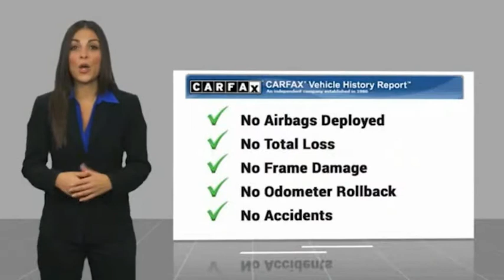2017 Ford Edge ORANGE TUSTIN PLACENTIA FULLERTON ORANGE COUNTY 00P14708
2017 Ford Edge SEL FWD

Villa Ford
2550 N. Tustin St.

VILLA FORD PROUDLY SERVICING ORANGE, TUSTIN, PLACENTIA, FULLERTON, ORANGE COUNTY, & SURROUNDING SOUTHERN CALIFORNIA LOCATIONS. THIS GOLD 2017 Ford EDGE IS EQUIPPED WITH A 3.5L V6 Ti-VCT, AUTOMATIC TRANSMISSION, AND RECEIVES AN ESTIMATED 20 City/29 Hwy MPG. CONTACT VILLA FORD AT TO SCHEDULE A TEST DRIVE AND TAKE THIS 2017 Ford EDGE HOME TODAY, OR VISIT OUR SHOWROOM CONVENIENTLY LOCATED AT 2550 N. TUSTIN ST. ORANGE, CA 92865. STOCK #: 00P14708 | 2017 Ford Edge SEL FWD POWER PASSENGER SEAT AIR CONDITIONING POWER WINDOWS 2017 Ford EDGE SEL FWD Recent Arrival! SEL 2017 Edge Ford FWD 6-Speed Automatic Gold 3.5L V6 Ti-VCT 4D Sport Utility 17/26 City/Highway MPG Awards: * 2017 KBB.com Brand Image Awards * 2017 KBB.com 10 Most Awarded Brands Reviews: * Ride quality is smoother than many of its competitors; plenty of space for passengers and luggage; fuel-efficient and performance-oriented engines; many available tech and luxury features. Source: Edmunds Only $500 Down (OAC). Over 150 pre-owned vehicles available. STOCK #: 00P14708 | VIN: 2FMPK3J86HBC45485 | 2017 Ford Edge SEL FWD POWER PASSENGER SEAT AIR CONDITIONING POWER WINDOWS Villa Ford